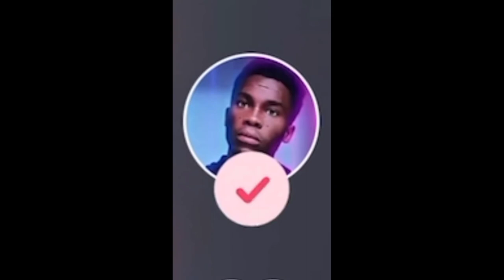SARYNASARAH funny videos